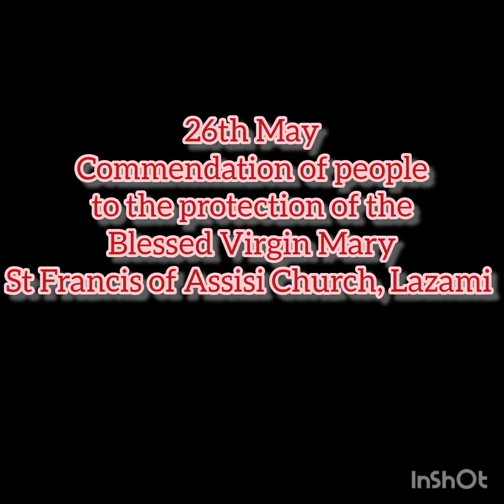Commendation of the people to the protection of Blessed Virgin Mary. St. Francis of Assisi Lazami